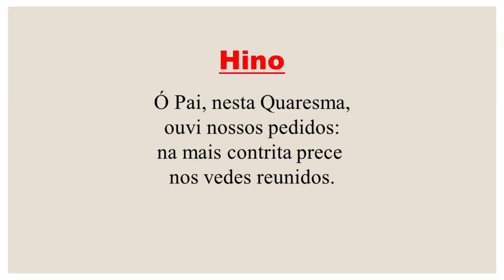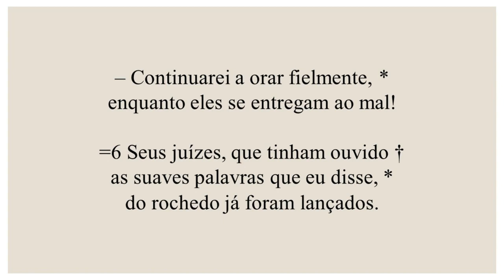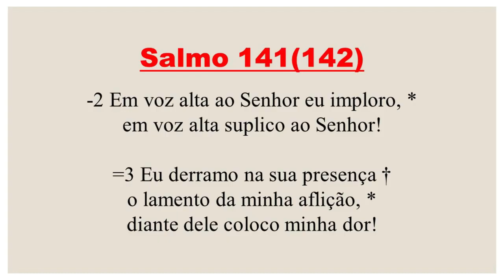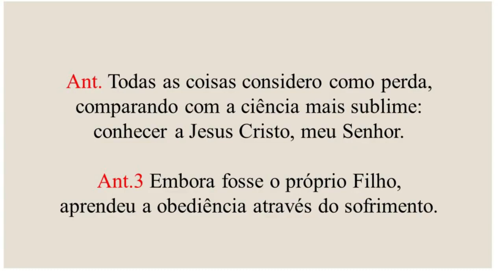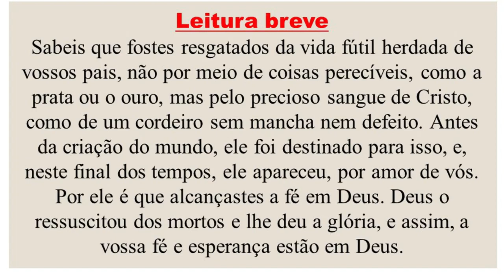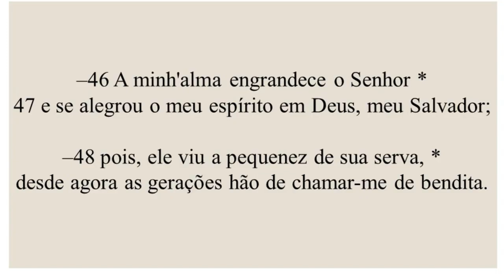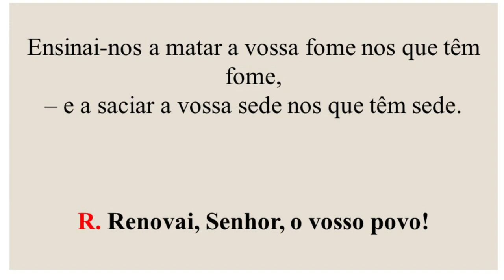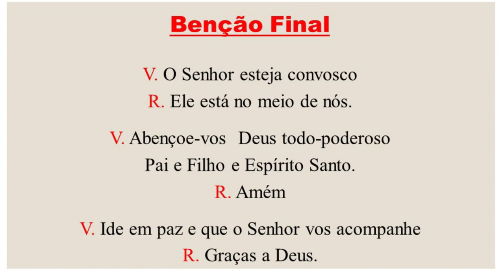I Vésperas-02 de Abril de 2022| 5ª Semana da Quaresma| 1ª Semana do Saltério